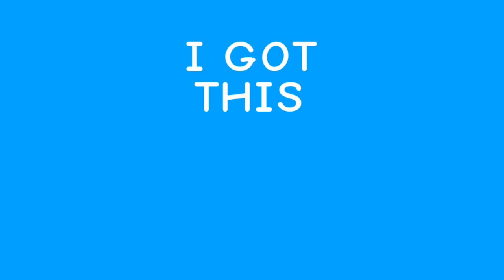Summer Days // Meme Animation 🏖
Animated by: FlipaClip
                         ibisPaint X

ESP:

Animado con: FlipaClip
                          ibisPaint X